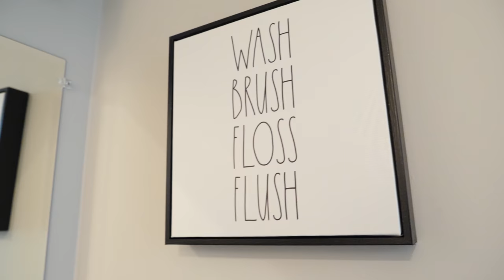Atlanta Avenue ( Web Series - Episode 91 )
A Series of Short Episodes about getting it in with Bosses in Atlanta that's all coming in and out of town from different states.

for booking of : actors - directors - creators - artist - videographers or editors.